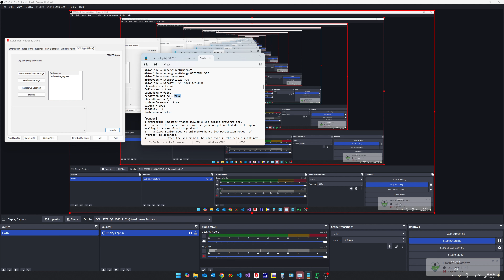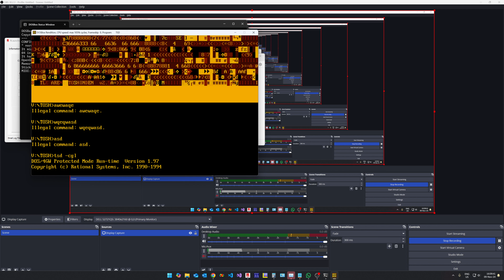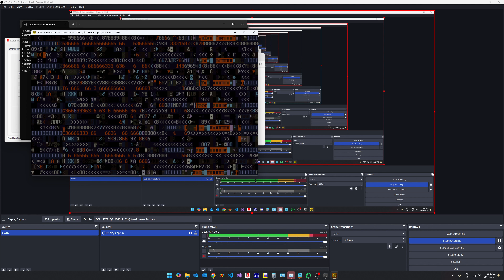Battle Arena Toshinden: CGL Test (Vid #001)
I think this sort of behaviour can be reproduced on existing builds of RReady.

After applying the patch, when run with:
TSD -cgl

It seems to query manufacturer ID 1163h (Creative/Rendition) and device ID 001h. just like a SPDY3D app. It also doesn't complain and return to the command prompt about compatible hardware not being present. This suggests to me that CGL files are just pumping V1000 commands into the FIFO queue either directly or  through DMA. This makes sense given that a V1000 is running the 3D. My guess is that it's pumping raw V1000 commands into the FIFO queue without UC firmware to re-interpret them. The CGL driver file is acting as the interpreter and passing raw V1000 commands.

Modifying the device ID to 63110020 (manufacturer ID 1163h, device ID 2000h) doesn't seem to break the game, even on the 3D Blaster PCI.  I will test it on a V2000 soon, which if it doesn't work might mean that's not the device ID CGL is looking for.

So my question to anyone with a non-Creative V1000 board, does Toshinden run in CGL mode on your card?